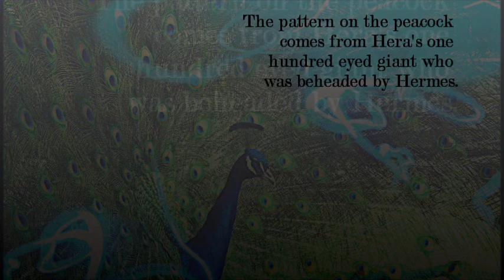Hera Peacock Legend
Photos and videos of a peacock taken at the Folsom, California zoo by Deanna Jaxine Stinson. I added some mythology into the peacock's beautiful dance. I wished to capture more of the dance but there was so many people watching in awe it was hard to get the right shots.